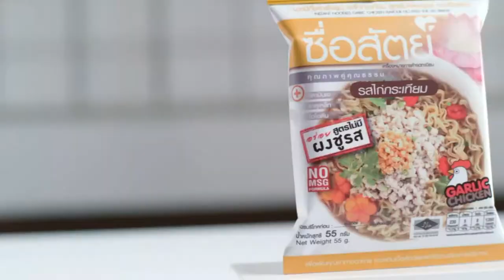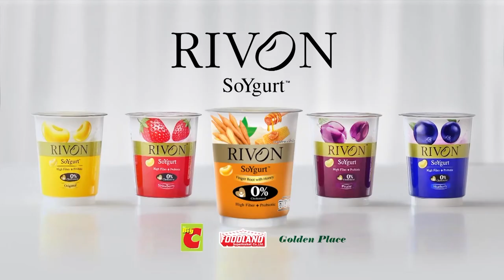AQ Adversity Quotien ความฉลาดในการรับมือกับปัญหา⎜คุยอย่างเสรี กับ ดร.เสรี⎜27.09.65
ความฉลาด เกิดขึ้น พัฒนา และส่งเสริมอย่างไร AQ Adversity Quotien ความฉลาดในการรับมือกับปัญหา⎜คุยอย่างเสรี กับ ดร.เสรี⎜27.09.65